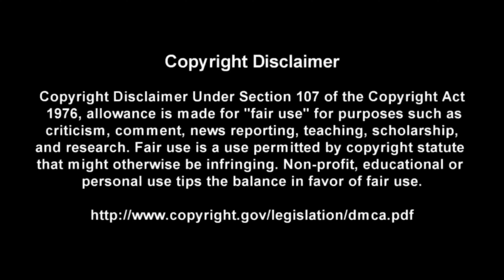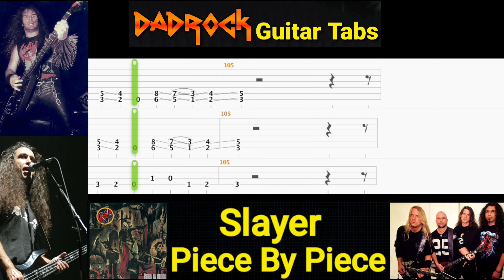Piece By Piece - Slayer - Guitar + Bass TABS Lesson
This is a practice tool I put together With the help of Songsterr to help My fellow DadRockers  learn the main guitar parts for Piece By Piece by Slayer

Intro: (0:00)
Video: (0:37)